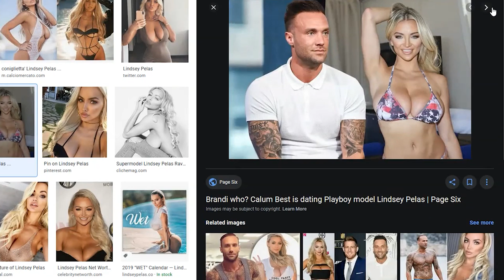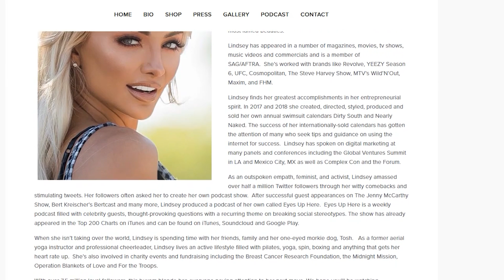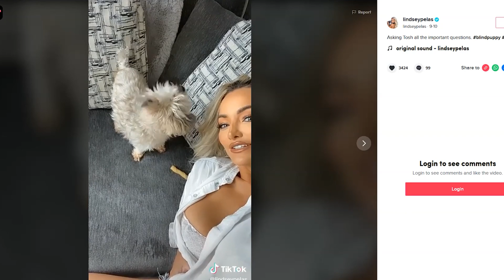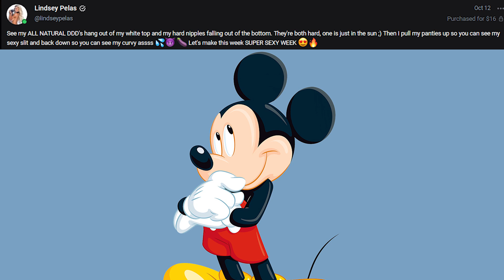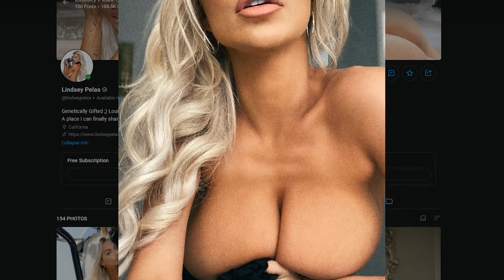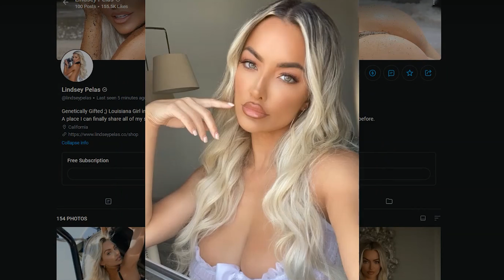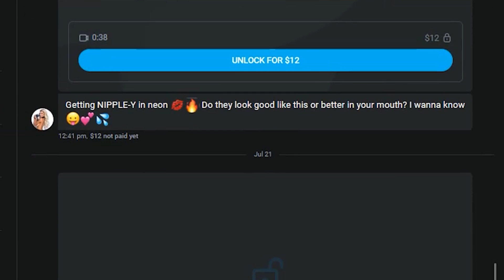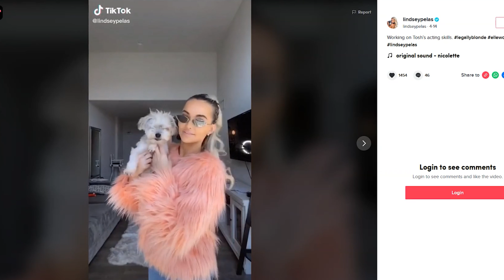Onlyfans review-Lindsey Pelas@lindseypelas